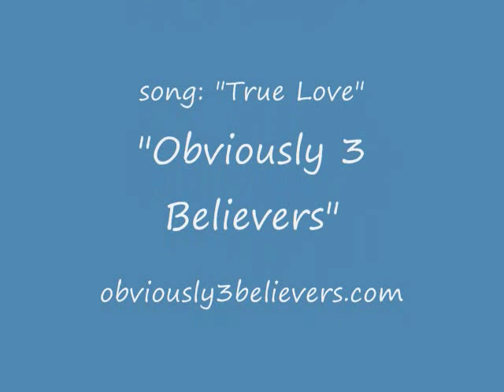Greensboro, Ga.Pictures from the '20's, '50's and '60's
Pictures of Greensboro, Georgia. school, scouts and scenes